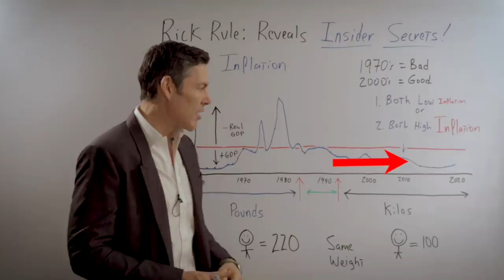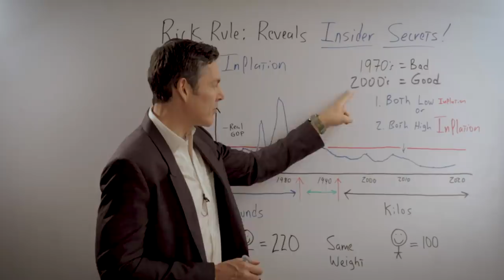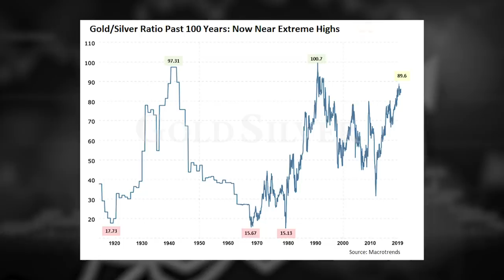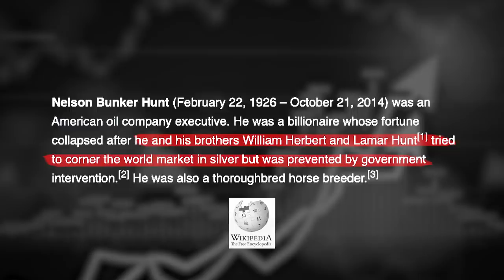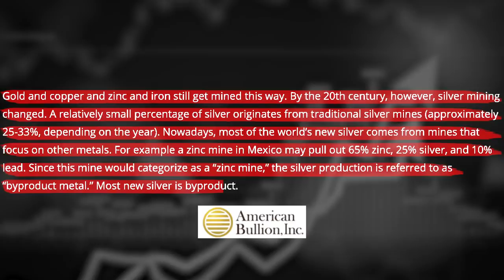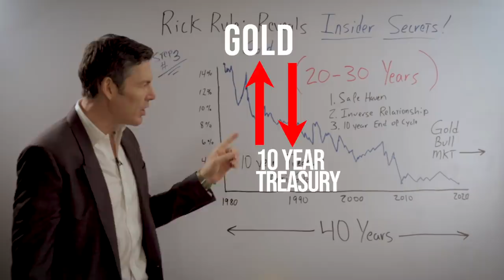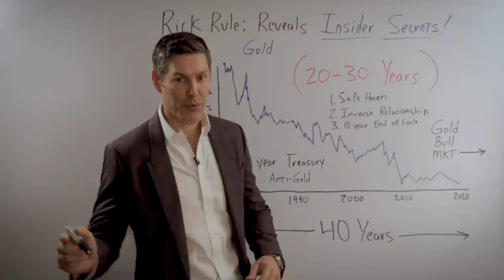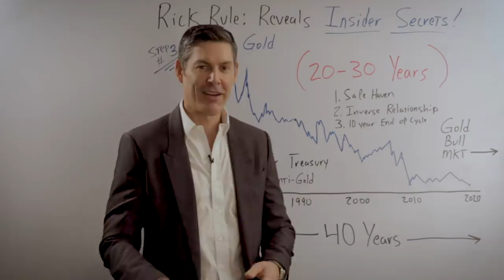Rick Rule Reveals Powerful New Insider Secrets! (Gold, Silver, Inflation)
Rick Rule, investing legend, shares intel 👉YOU HAVE TO KNOW FOR 2020! 👈 Rick Rule has had his finger on the pulse of the resource investing sector for decades, he is the go to source for better understanding where prices are going. Rick Rule is a wealth of information and we take clips from my interview with Rick so I break everything down in a way that's easy to understand so you can better prepare for the future and leverage Rick Rules vast experience.  If you have an interest in investing, Rick Rule or the US economy this is a MUST WATCH VIDEO!

In recent interviews, Rick Rule has mentioned the competition for gold is the US 10 year treasury and the US dollar.  The treasury has been attractive in the past as a "safe haven" asset because you can collect yield but know treasuries are in a huge bubble so any type of bond is far less attractive.  Rick Rule also points out the problem with the US dollar, and if measured by fundamentals alone we'd see a dollar collapse.

Rick Rule outlines his views on silver and how it's different from gold on a fundamental level.  Also shares his views on where he thinks we are in the cycle and how close we maybe to the next huge bull market in both gold and silver.

In this Rick Rule video I discuss the following:

1.  Rick Rules theory of the ANTI-DOLLAR and inflation.
2.  Rick Rules outlook for silver
3.  Rick Rules prediction for gold!